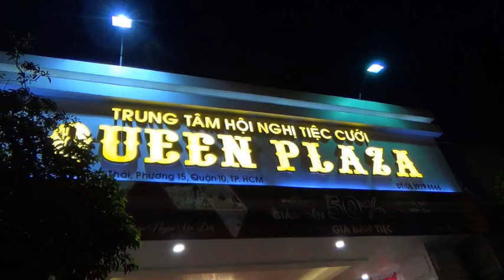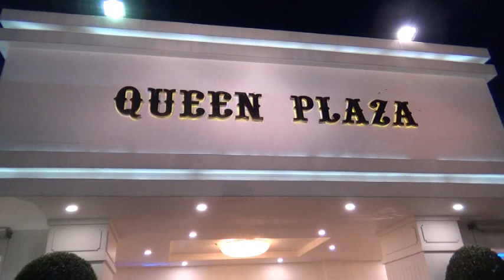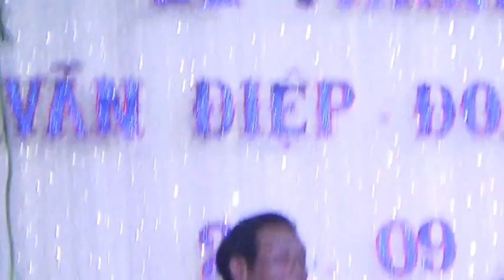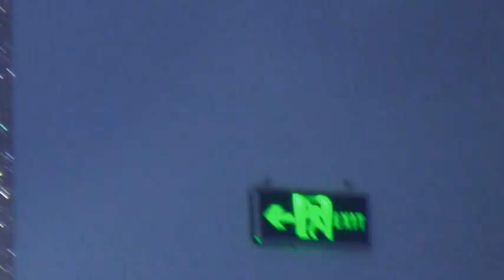Thanh Hon Van Diep,Doan Trang